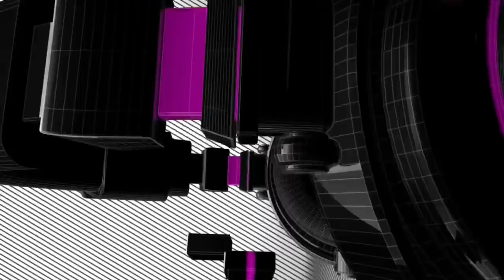Corridos Viejitos Mix #1 (slowed) (rebajada)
I do not own the original song but I’m only slowing it down